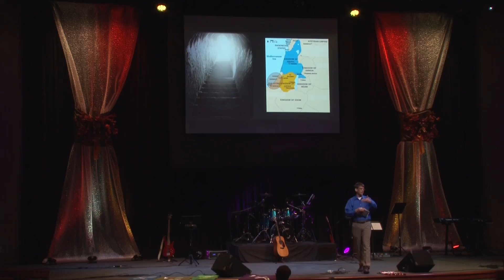Villains Series: "Goliath" 10.11.15